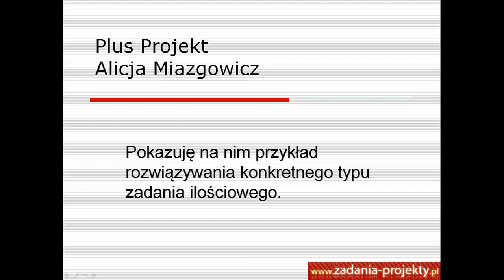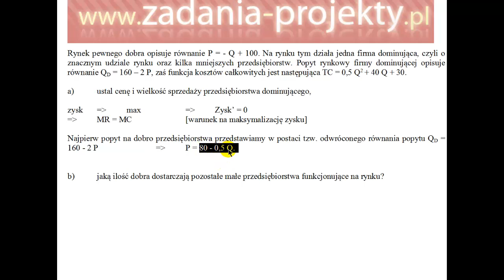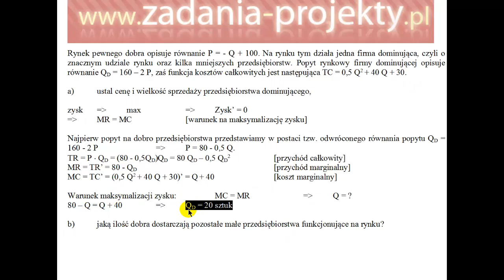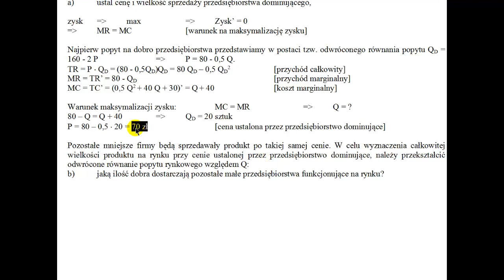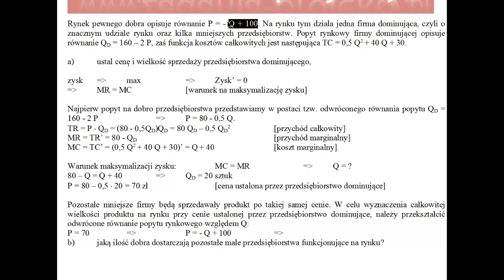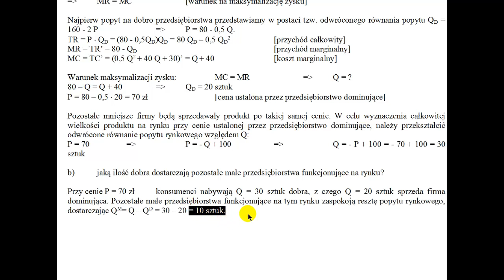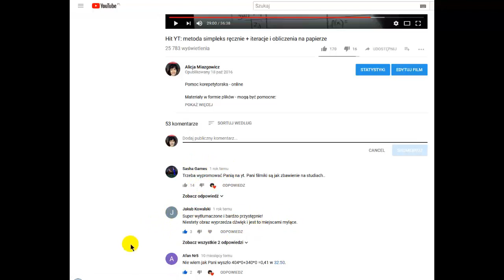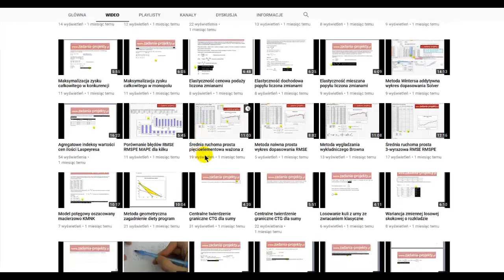Oligopol - cena i wielkość produkcji firmy dominującej oraz podaż pozostałych małych firm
Na filmie przedstawiam, jak można określić wielkość produkcji dominującej firmy oraz określić, jaka jest wielkość produkcji pozostałych graczy rynkowych - uzupełniających brakującą na rynku podaż.